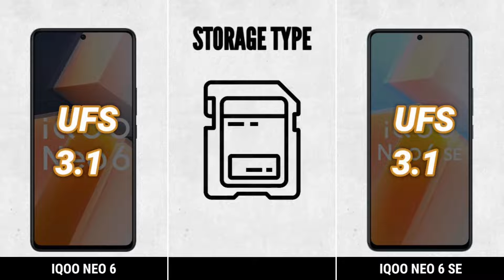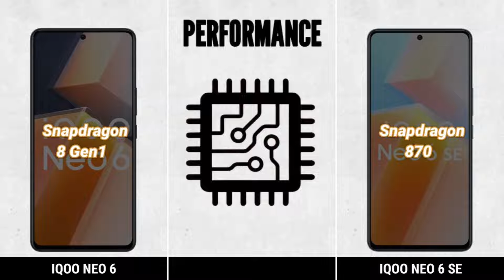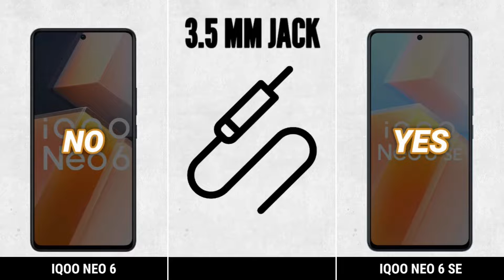IQoo Neo 6 vs IQoo Neo Z6 SE Full Comparison ⚡ Which one is Best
iqoo neo 6 vs iqoo neo z6 se

|| Full Comparison Of iqoo neo 6 vs iqoo neo z6 se || iqoo neo 6 vs iqoo neo z6 se review

In This Video We are Comparing iqoo neo 6 vs iqoo neo z6 se Which Is Best phone.